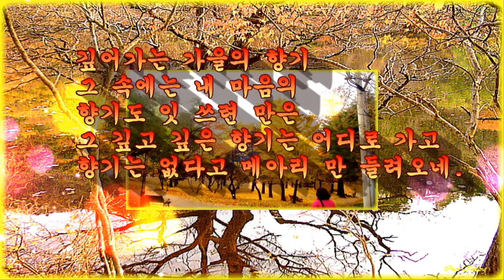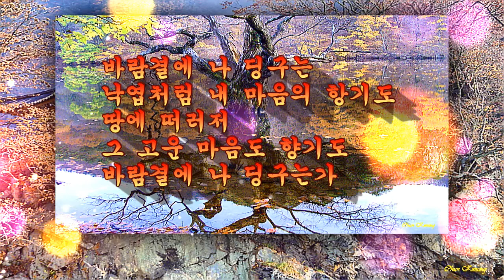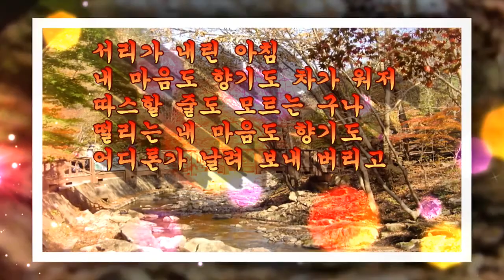가을의 향기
깊어가는 가을의 향기
그 속에는 내 마음의
향기도 잇 쓰련 만은
그 깊고 깊은 향기는 어디로 가고
향기는 없다고 메아리 만 들려오네.